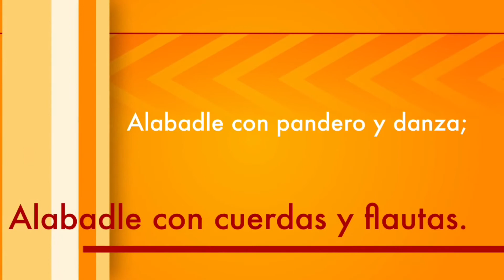El Señor es mi Rey